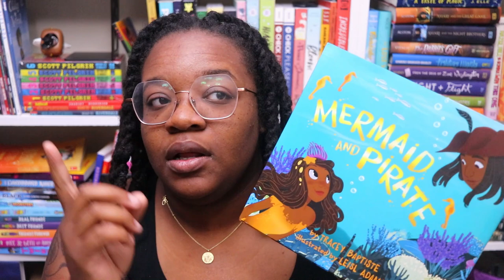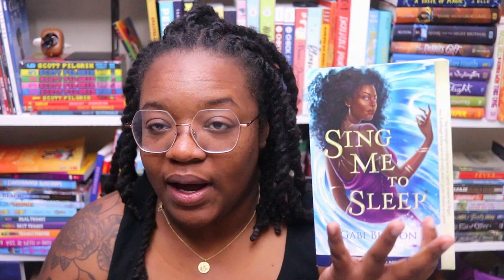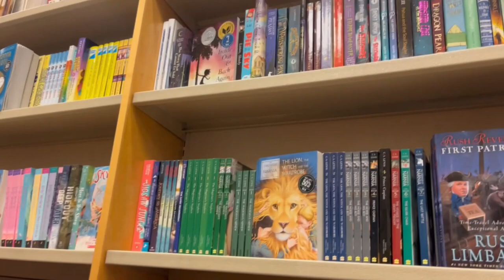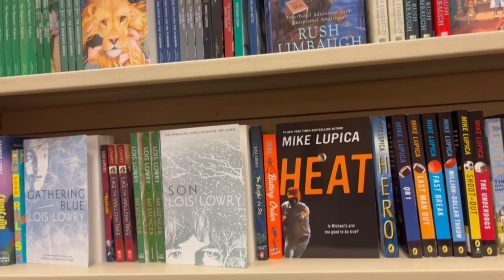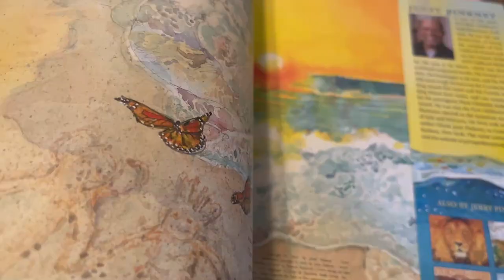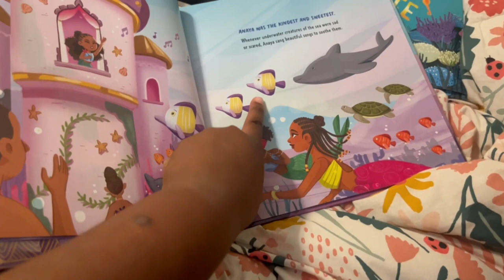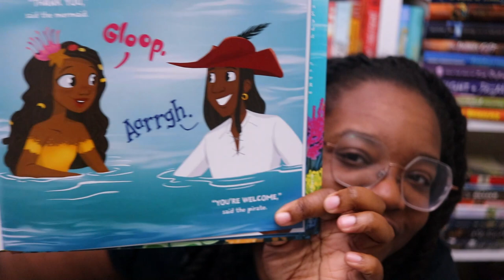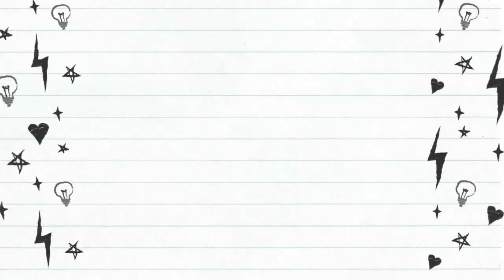Reading Books With Black Mermaids | Celebrating the Release of The Little Mermaid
Hey ya’ll! Today, I'm focusing on reading books with Black mermaids! We're celebrating the release of The Little Mermaid which I hope ya'll are excited to check out.

🖤Books Mentioned🖤
King Bayou: King of the Seas by Annitia L. Jackson
2043: A Merman I Should Turn To Be by Nisi Shawl
Mermaid and Pirate by Tracey Baptiste
The Little Mermaid by Jerry Pinkney
Josephine Against the Sea by Shakirah Bourne
The Mermaid Princesses by Maya Cameron-Gordon

🖤Other Black Mermaid Books🖤
A Comb of Wishes by Lisa Stringfellow
The Perfect Waters by LeeSha McCoy
Siren's Song by Erin Ashley Tanner
Tides of Vengeance by Tatum James
Skin of the Sea by Natasha Bowen
The Little Mermaid by J. Elle
The Little Mermaid: Make A Splash by Ashley Franklin
Siren's Call by Jessica Cage
The Merman Prince by Nia Jolove

🖤Timestamps🖤

🖤Booktubers Mentioned🖤

Affliliate Links:

Code: Bookishrealm25

CODE: BOOKISHREALM

The following link include petitions, ways to vote, and ways to donate